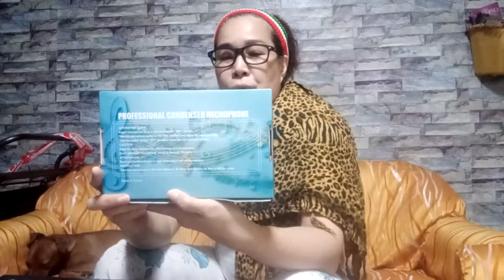Unboxing my MB 800 MICROPHONE CONDENSER WITH V8 SOUND CARD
Received my order of MB 800 Microphone condenser and setting it up for vlogging, recording purposes.